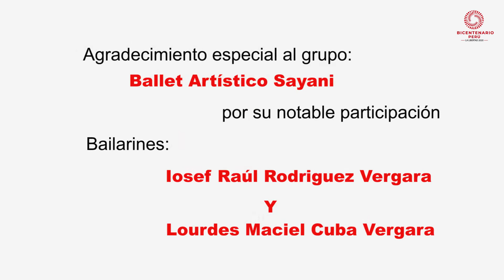Marinera Bicentenario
"Esto es lo que me gusta, esto es lo que me nace, esto es lo que me
llena el alma, mi rica marinera"

👏🇵🇪 El 29 de Diciembre de 1820, a las 2:00 p.m., desde el Cabildo, ubicado donde hoy es el Palacio Municipal, el Márquez José Bernardo de Tagle y Portocarrero, proclamó la independencia de la Intendencia de Trujillo... Sigamos celebrando el Bicentenario de nuestro Perú empezando en Trujillo ❤️❤️❤️

🇵🇪Los que permanecen en pie🇵🇪